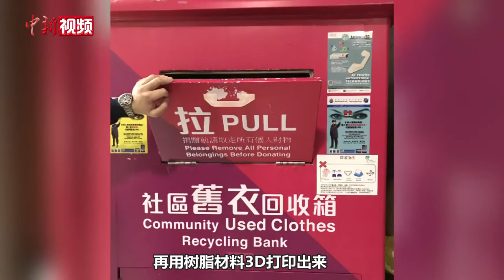香港高校研发新型物料 可有效杀灭表面新冠病毒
香港理工大学日前表示，该校跨学科研究团队成功研发可杀灭表面新冠病毒以及绝大部分常见病毒和细菌的“防病毒三维打印物料”，其主要成分为树脂，加入阳离子化合物等抗病毒成分，可物理刺穿病毒的细胞膜，并破坏其结构，达到杀灭病毒和细菌的效果。
带领团队的香港理工大学纺织及服装学系副教授卢君宇指出，该物料是一种具备高度防病毒效能的树脂物料，可以利用三维打印技术制作出不同形状，针对不同需要，能广泛应用于公共设施，为社区提供防疫支援。成本方面，在10分钟内能以三维打印制作约10个升降机按钮，物料成本约10港元。据悉，目前该团队正在为相关技术申请专利。